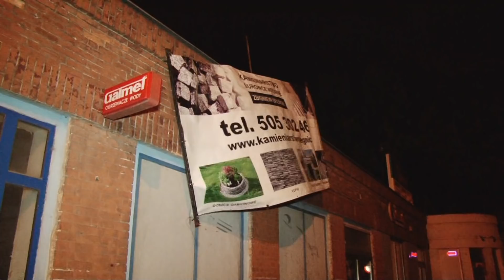Nadciąga kolejny orkan, może wiać 100 km/h!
Meteorolodzy i służby zarządzania kryzysowego ostrzegają o silnych porywach wiatru. Orkan Fredrike, który nadciąga nad Polskę, w porywach może osiągać 100 km/h. Dodatkowo może padać śnieg i marznący deszcz, więc mieszkańcy Legnicy powinni mieć się na baczności.